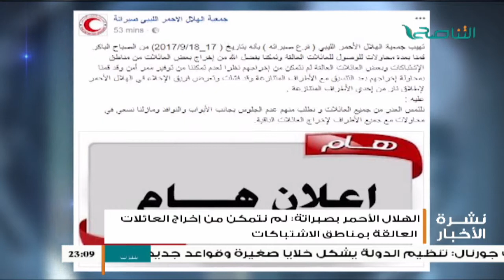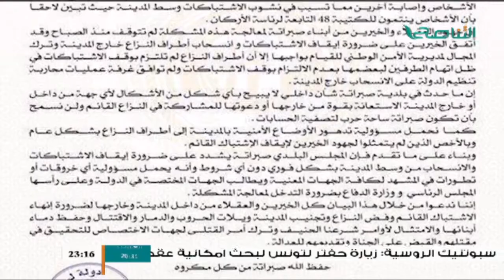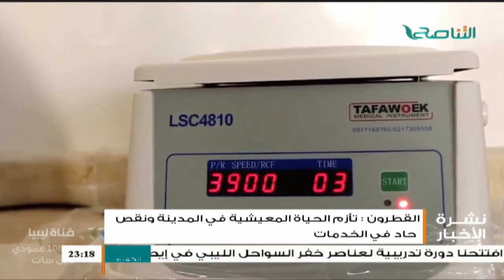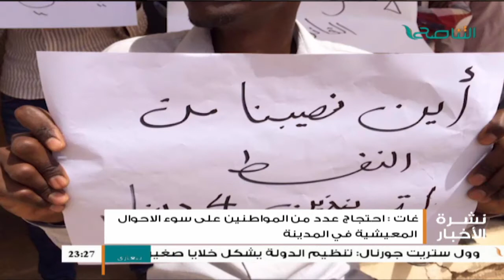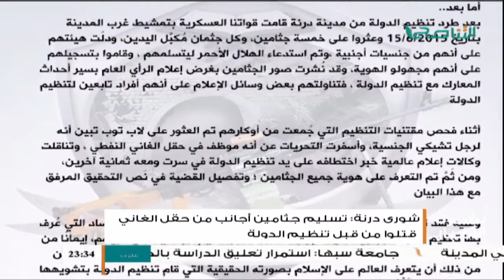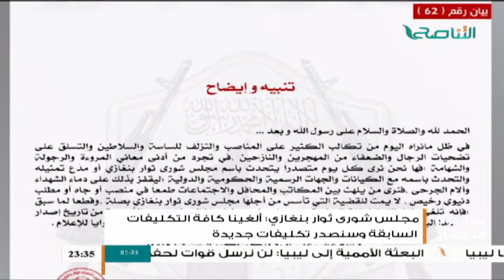نشرة أخبار الساعة 11:00 مساءً | 18 - 09 - 2017